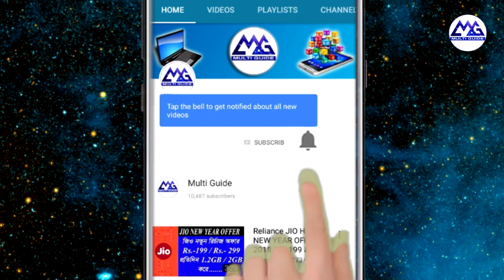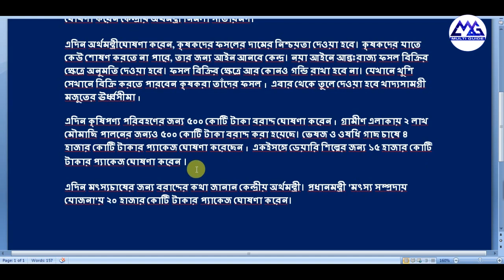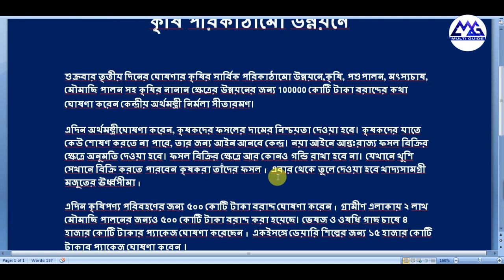Govt to create Rs 1 lakh crore Agri-Infrastructure Fund for marginalised farmers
Nirmala Sitharaman Announces 1 Lakh Crore For Agriculture Infrastructure